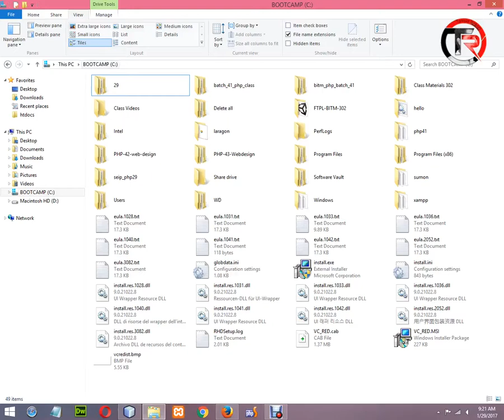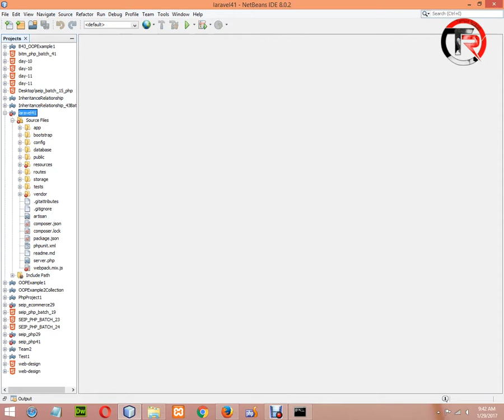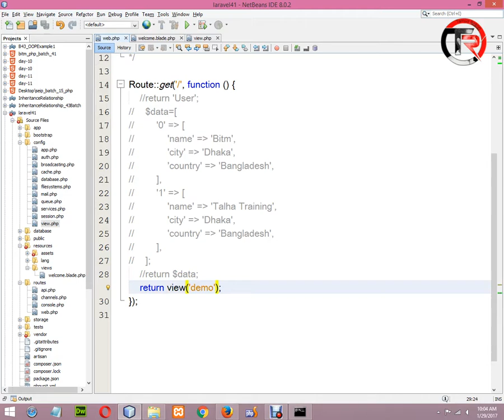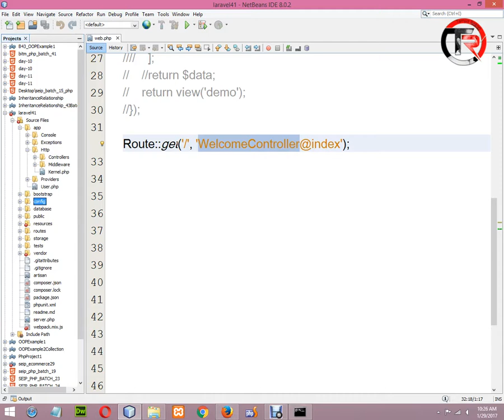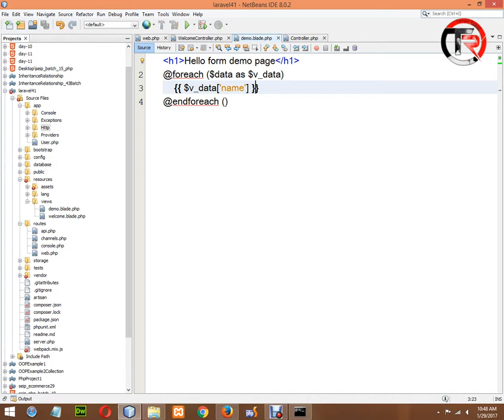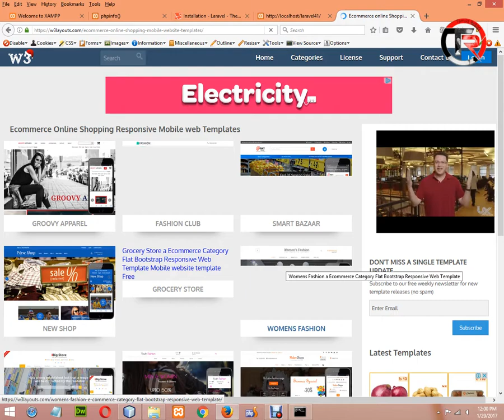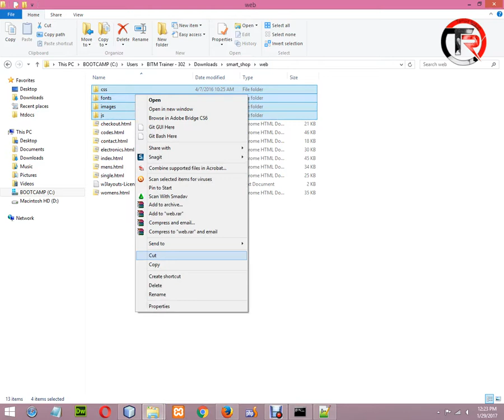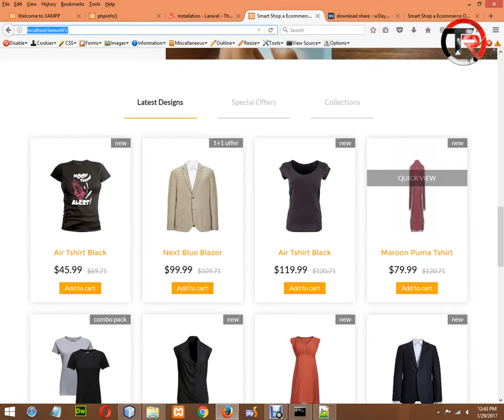PHP Bangla Video Tutorial | BASIS BITM | Class-21 | Part-20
Start from Object Oriented PHP so please don't be confused and this tutorial parts are part of BITM 2017 Batch classes video. Here full part of class twenty one.